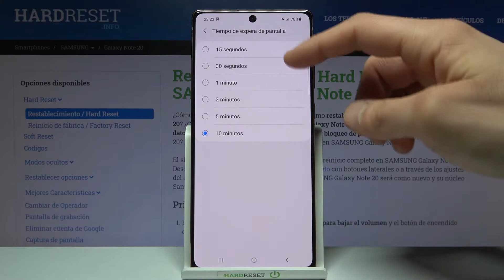Cómo cambiar tiempo de bloqueo de pantalla en Samsung Galaxy Note 20 - tiempo de espera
En este video te presetamos una forma de configurar bloqueo automático en tu Samsung Galaxy Note 20. Sigue nuestras instrucciones y aprende a cambiar tiempo de bloqueo de pantalla en tu celular Samsung. Mira el tutorial y cambia el tiempo de suspensión de pantalla fácil y rápido.